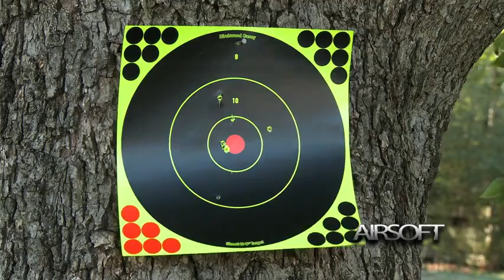Umarex Estados Unidos (Umarex USA)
Products of Umarex USA you can find, learn more and buy in our shop following the

Los artículos de Umarex los puedes encontrar y obtener más información en nuestra tienda siguendo el enlace

Продукцию Umarex USA вы можете найти, получить больше информации и купить в нашем магазине следуя по адресу

Artykuły Umarex USA możecie Państwo znaleźć w naszym sklepie pod adresem